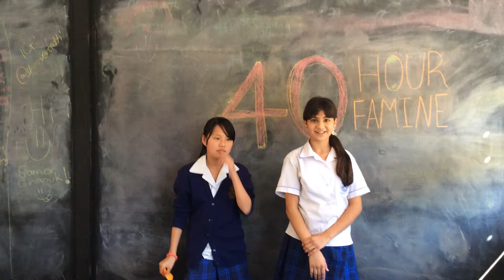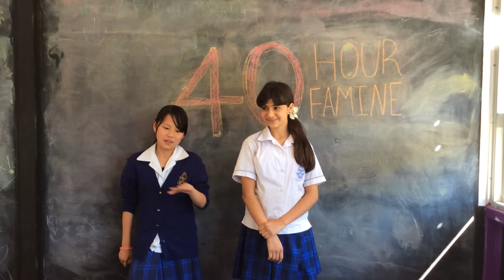40 HOUR FAMINE - KIMIYA AND OLIVIA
Recently, students at Macarthur Girls High School undertook the 40 Hour Famine giving up the likes of food, furniture, the internet and so on. These two students gave up social media and sleeping on beds and discuss their experiences.